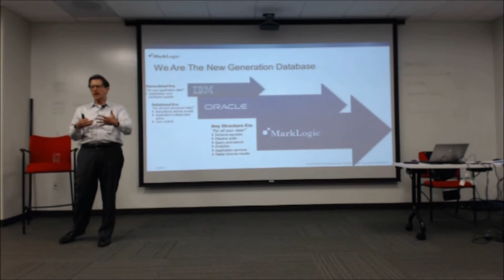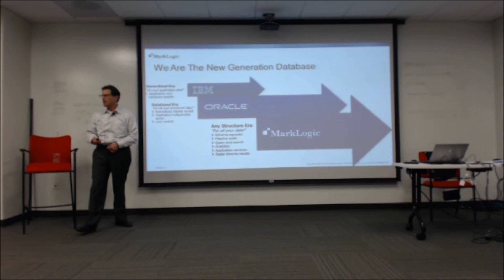02 We Are The New Generation Database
MarkLogic CEO Gary Bloom delivers the MarkLogic corporate pitch.